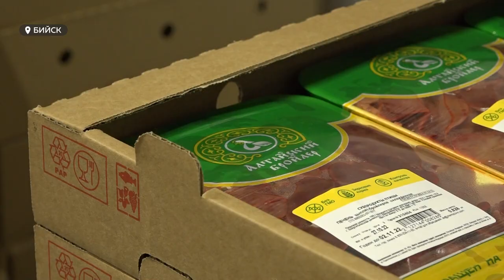На месте сгоревших цехов «Алтайского бройлера» в Бийске запускают новые объекты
На месте сгоревших цехов «Алтайского бройлера» в Бийске запускают новые объекты. Спустя год компания не только оправилась от крупного пожара летом 21го, но и доработала инвестпроект, несмотря на непростые экономические условия. Губернатор края Виктор Томенко и основатель группы «Черкизово» Игорь Бабаев осмотрели новые объекты, благодаря которым  мощность алтайского производителя может вырасти вдвое